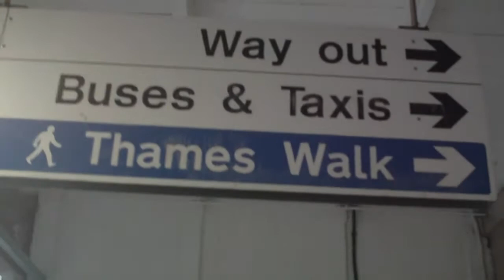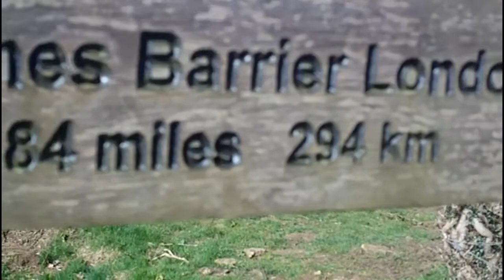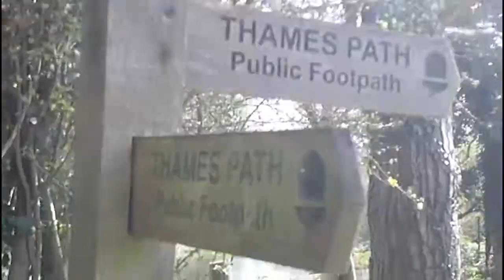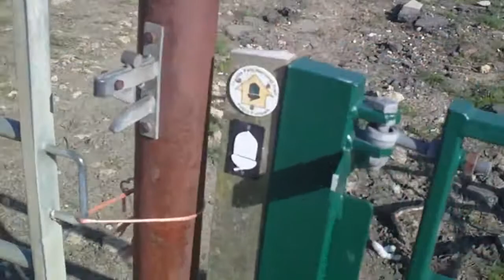Thames Path Day 1